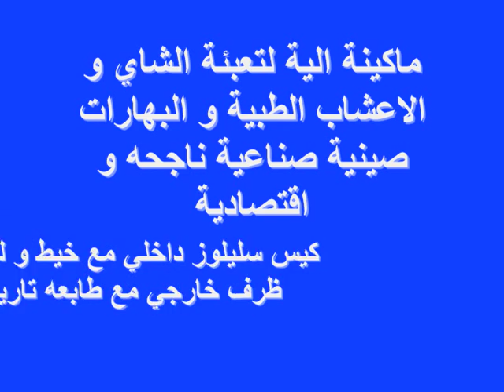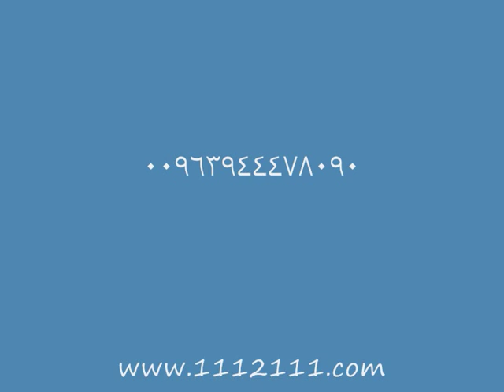ماكينة تعبئة شاي كيس مع ظرف وخيط وتاج اقتصادية tea filling machine econamic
تقوم الاله بتغليف اكياس الشاي او الاعشاب الطبية بورق السيليليوز و وضع خيط و تاج و وضعهم بظرف خارجي مع طباعه تاريخ الانتاج
سرعه الانتاج من 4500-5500 كيس بالساعه